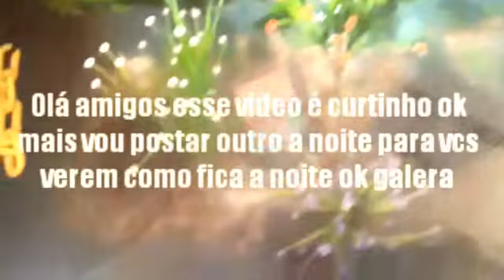Agora sim esta pronto.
Decorado por meu cunhado Thiago Rodrigues
Tamos juntos meu irmão.     Se gostarem compartilhar e curti ok galera.
E se  c não é inscrito.  Já vai se escrevendo ai pra ver os videos vlw.